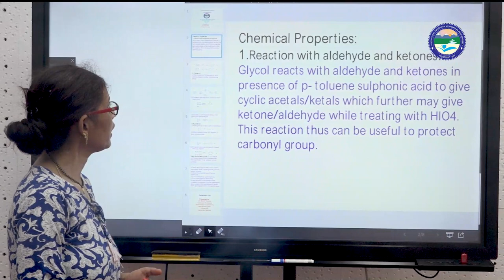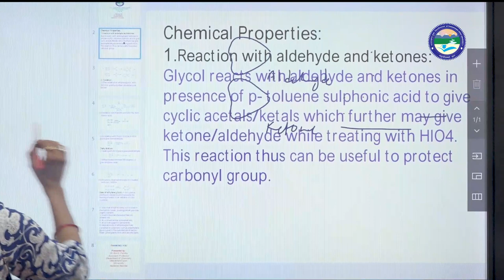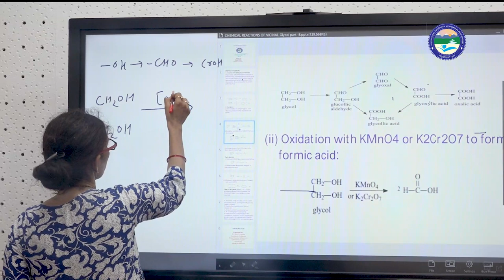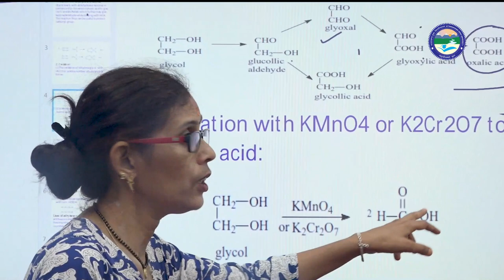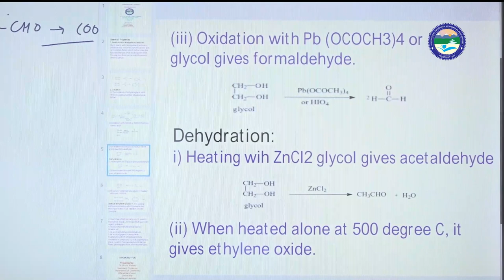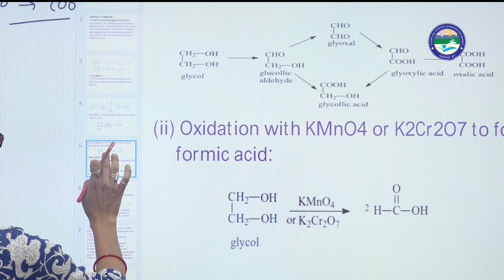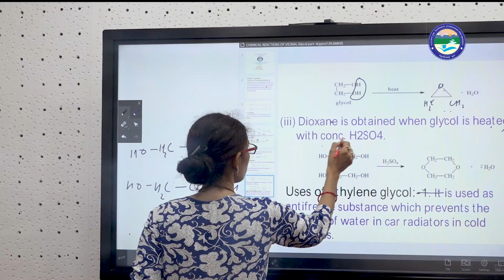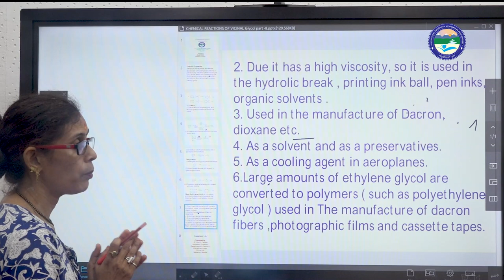Chemical reaction of Vicinal Glycols and Dioles (Part-8)